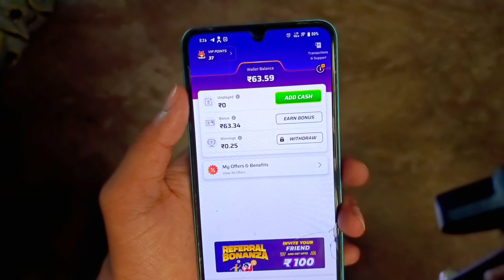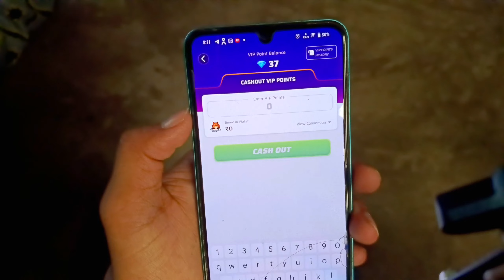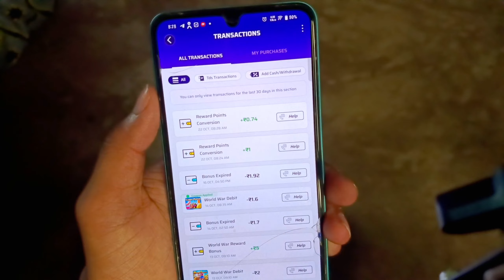How to use vip points in winzo gold |Winzo vip points redeem kya hai |Winzo app vip points